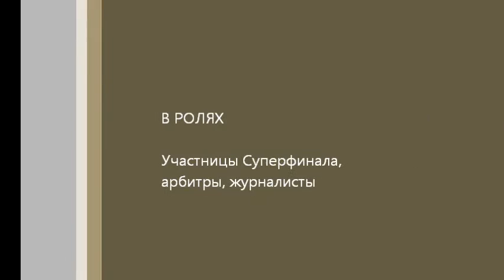Russian Chess Championship (Woman)